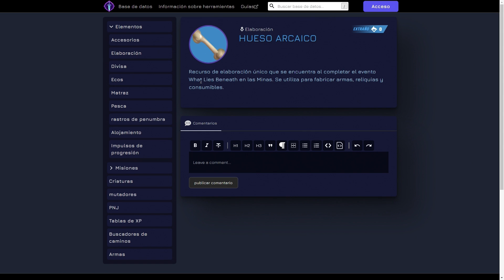🌟WAYFINDER - ¿Cómo conseguir WAYFINDERS?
En este video explicamos como invocar o crear wayfinders. Tenemos hasta 6 disponibles aunque si elegimos uno, solo tendremos que hacer 5. Se pueden conseguir con los packs de fundadores, pero es mejor explicarle a la gente que partirá desde 0 como invocar o crear wayfinders. WAYFINDER - Como crear un wayfinder. Si tienes dudas de como conseguir nuevos wayfinders, mira este video.